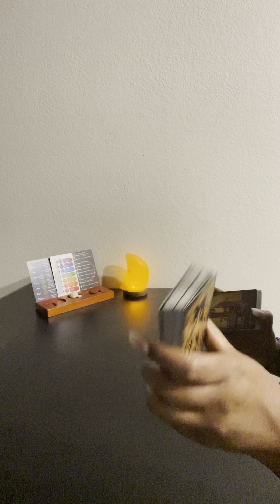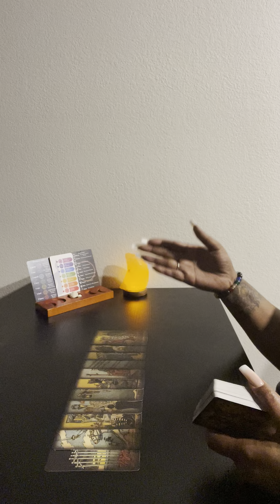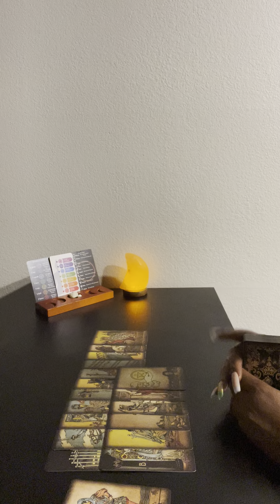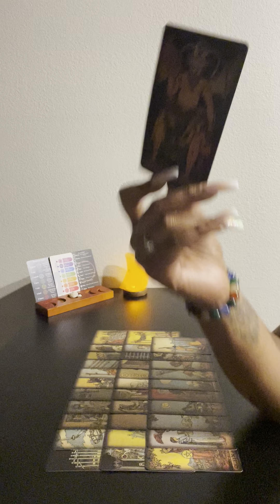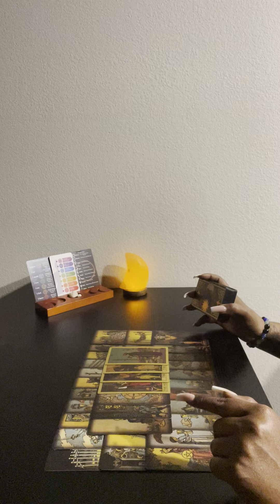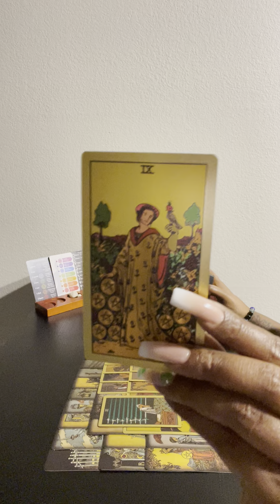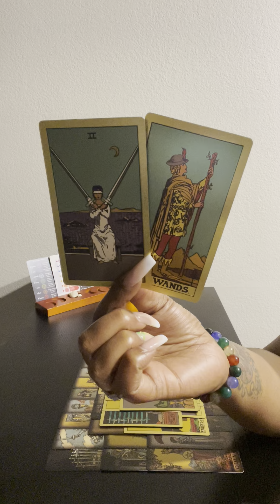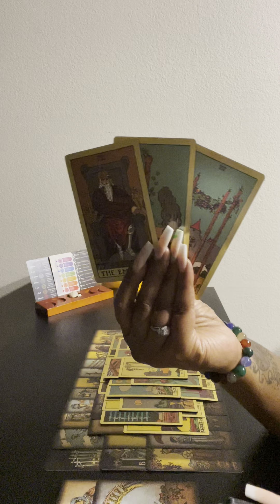Be mindful, b/c her prayers helped her TF escape karma for what he KNEW they planned to do to her!